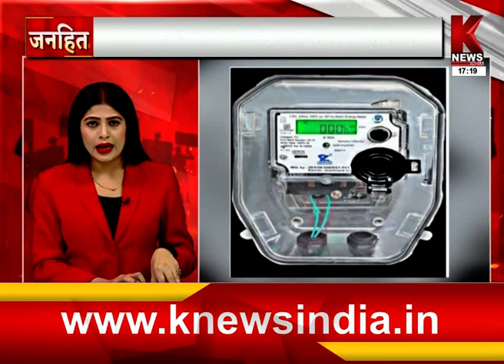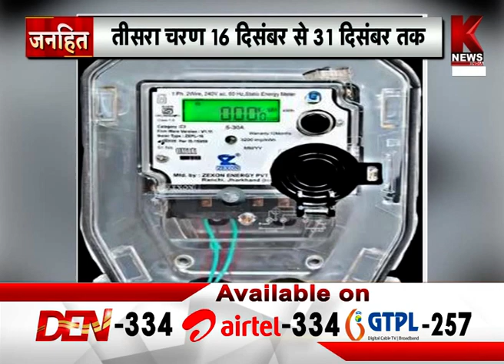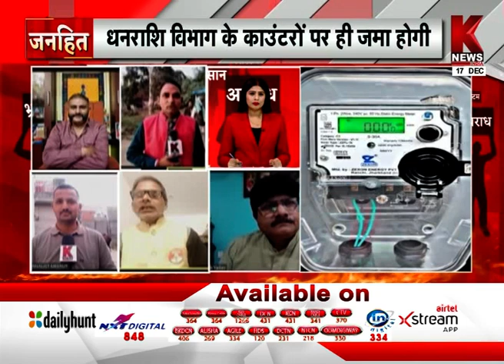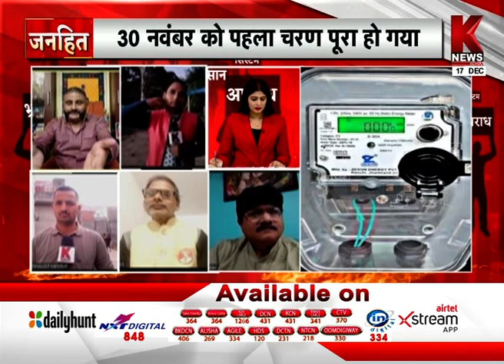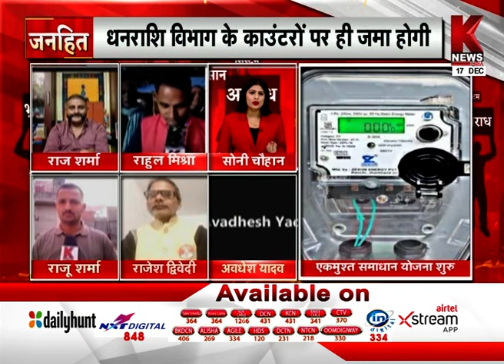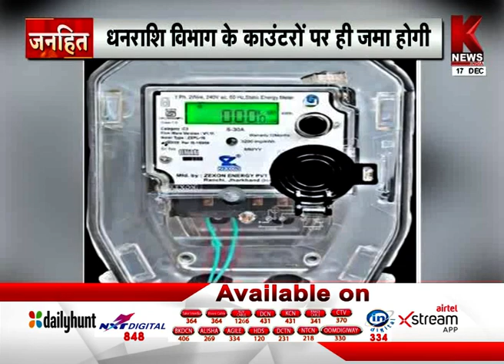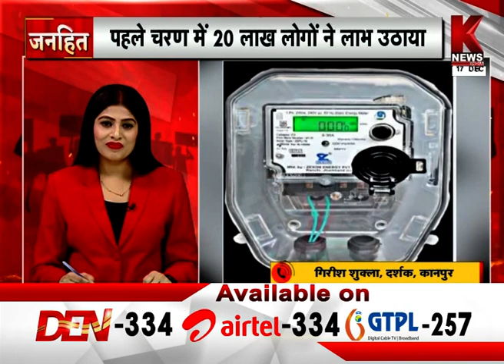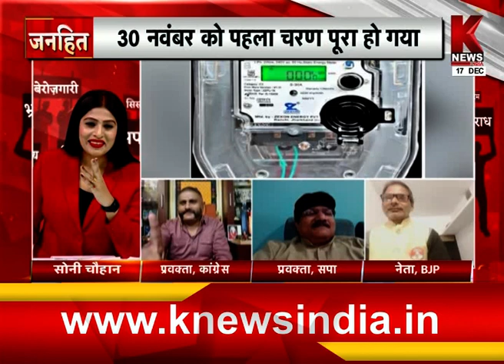सरकार द्वारा शुरू की गई एकमुश्त समाधान योजना | जनहित | K News India